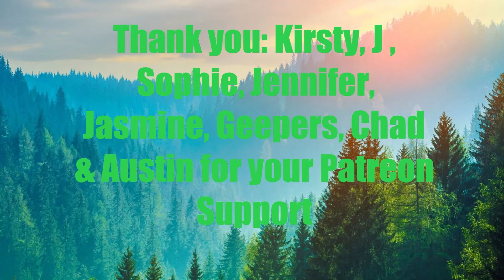Day 1801 | Ep 17: 5 Sets of #22​ Push Ups Challenge for Mental Health America| 5,100 Days To Go!